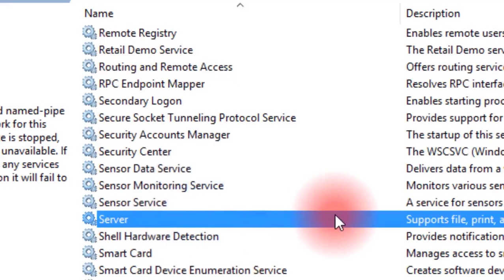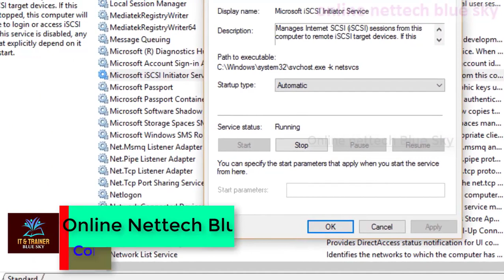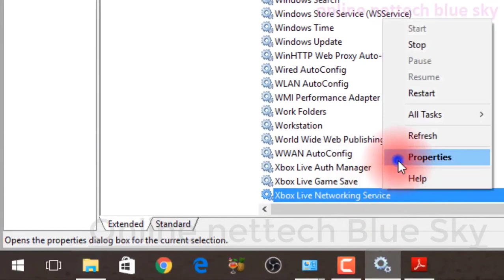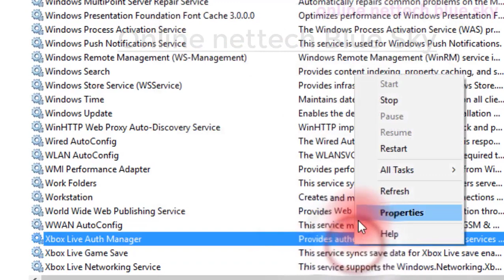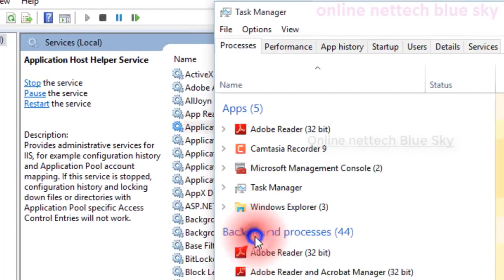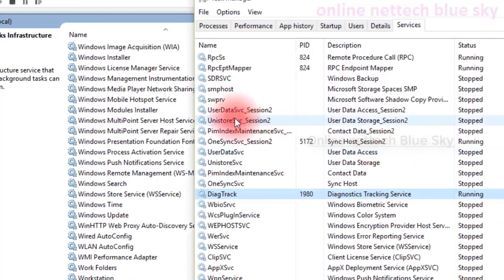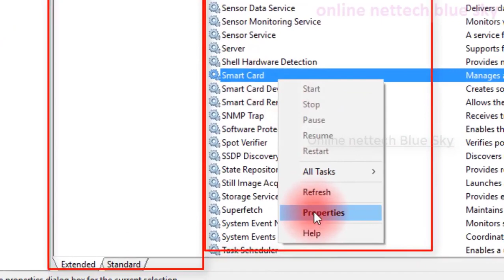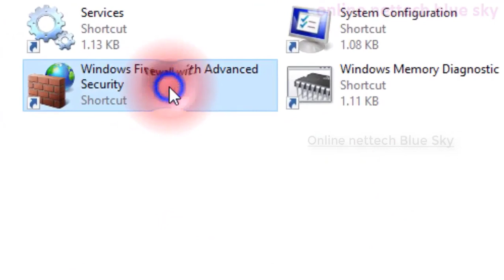Services part - 4 | control panel part - 25 | control panel work in window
Must watch previous video link here :-
control panel services | Part - 3 | control panel part - 24 | computer control panel work in window
All Of the courses only for the best education and with practices with the latest technology you can visit my playlist and increase your knowledge full computer and their best uses and these all of the free courses any question comment or email me I will give an answer in 24 hours.